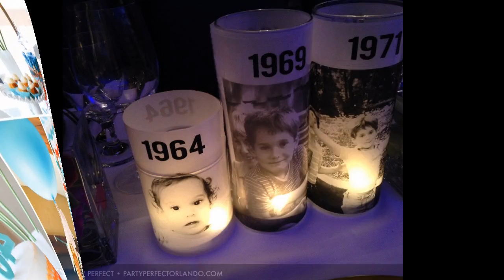60th birthday party ideas